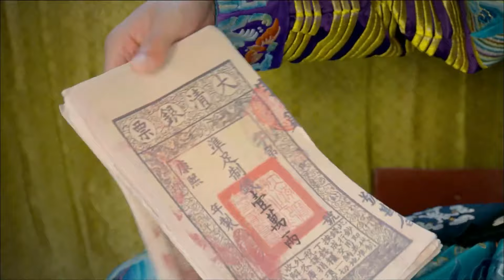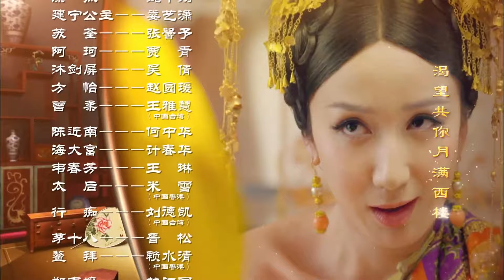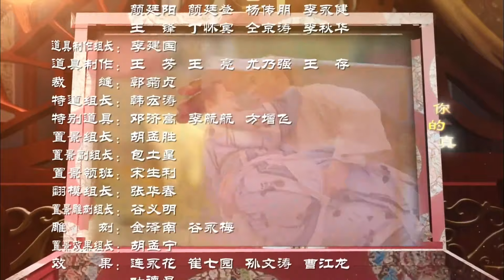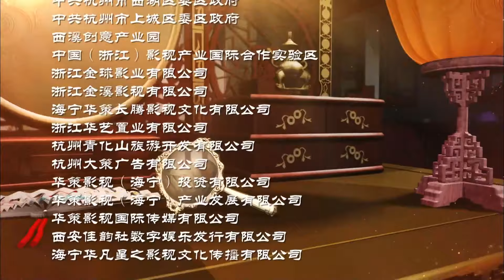ตอนที่ 16 | อุ้ยเสี่ยวป้อ2014 The Deer and the Cauldron 《鹿鼎记 》| (หานตง,จางเมิ่ง,อู๋เชียน)【ซับไทย】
อุ้ยเสี่ยวป้อ จอมยุทธเจ้าสำราญ เด็กหนุ่มจอมกะล่อนมีชีวิตเสเพล ชะตาฟ้าลิขิตให้เขาได้ช่วยเหลือ เฉินจิ้นหนานที่ได้รับบาดเจ็บจากการลอบสังหารของโอป้าย ด้วยความฉลาดจิ้งหนานจึงรับเขาเป็นศิษย์ ต่อมาฮ่องเต้คังซีออกแสวงหายอดฝีมือเพื่อกำจัดโอป้าย ทั้งสองได้พบกับอุ้ยเสี่ยวป้อ และพาเข้าวังทำงานในราชสำนัก อุ้ยเสี่ยวป้อเป็นที่โปรดปรานของฮ่องเต้ เขามีเมียมากมายเพราะความกะล่อนเจ้าชู้ แต่เพราะเป็นคนสนิทของฮ่องเต้และเป็นศิษย์ของเฉินจิ้งหนาน ทำให้ลืมตัวหยิ่งยโส สุดท้ายเขาก็เบื่อชีวิตในวังจึงพาบรรดาเมียของเขาออกท่องยุทธจักร